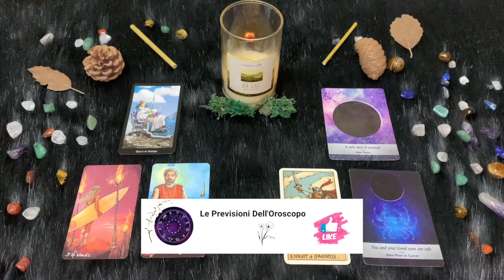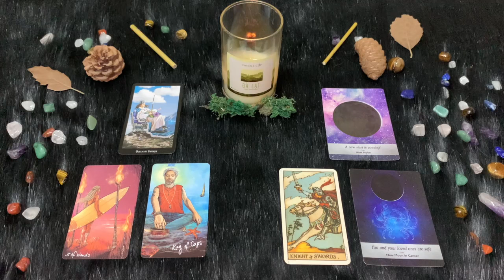Cancro ♋️ L'oroscopo di Paolo Fox - 8 Luglio 2024 - Soldi ben spesi? Ai posteri l’ardua sentenza